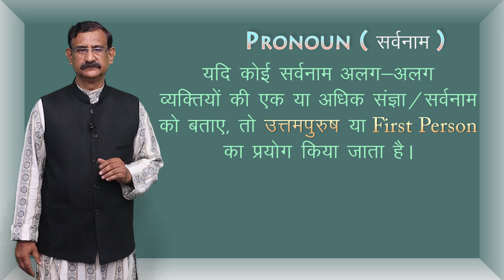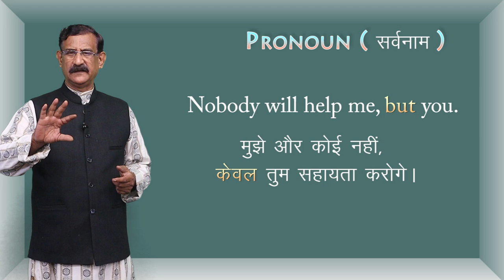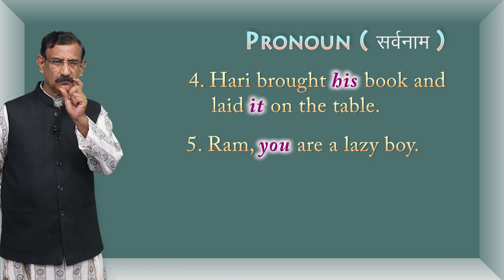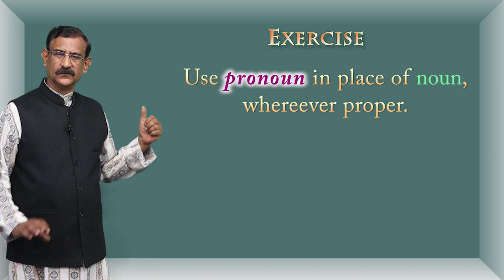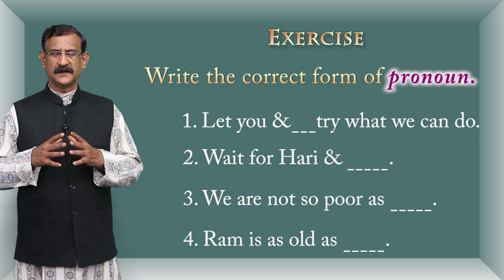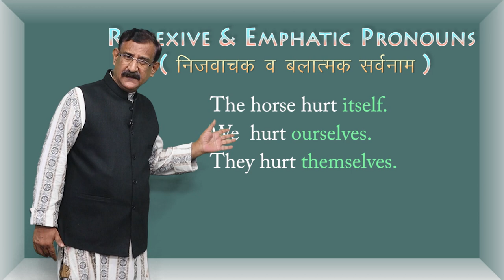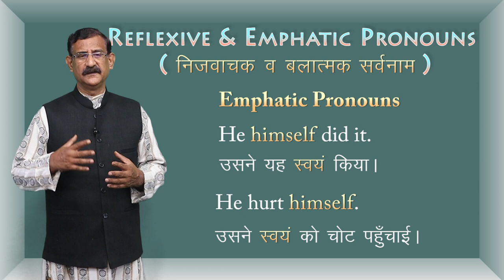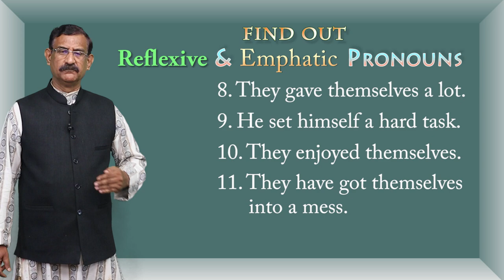CLASS 12th ENGLISH | CHAPTER - PARTS OF SPEECH | PRONOUN